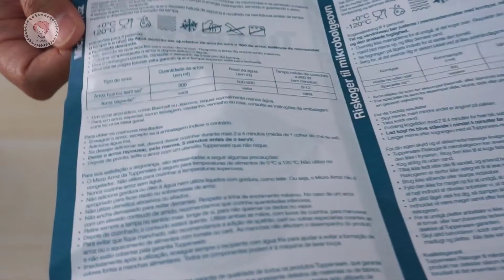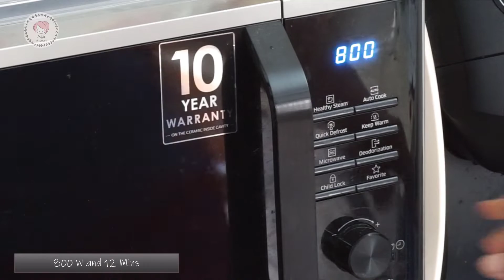รีวิว กล่องหุงข้าวในไมโครเวฟ 12 นาทีได้ทาน Microwave rice cooker (Tupperware)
ไอเทม หม้อหุงข้าว กล่องหุงข้าว ด้วยไมโครเวฟ หุงง่ายสุกไว 12 นาทีได้ทาน
กล่องนี้ มีหลายแบบ หลายยี่ห้อคะ ที่ใช้ในวีดีโอคือ ยี่ห้อ ทัพเพอร์แวร์ tupperware เพราะที่ตุรกี หาซื้อได้ง่ายทั่วไปค่ะ กล่องขนาด 2.2L ค่ะ
หุงข้าวได้ 2-3.5 ถ้วยตวง
เหมาะสำหรับเด็กหอ คนอยู่คอนโด หรือ อยู่ต่างประเทศ หาซื้อหม้อหุงข้าวไม่ได้